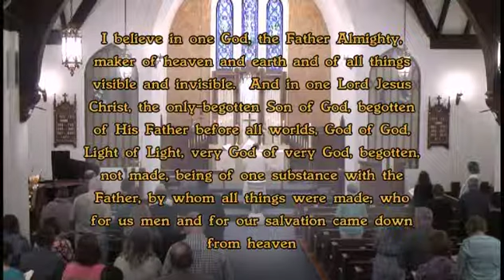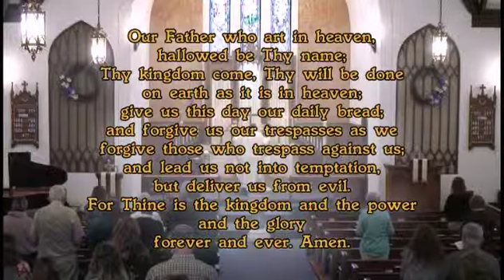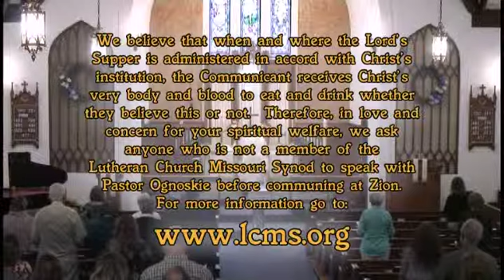5 5 19